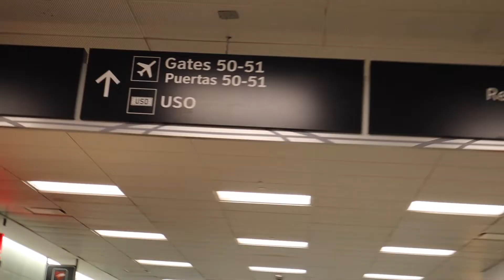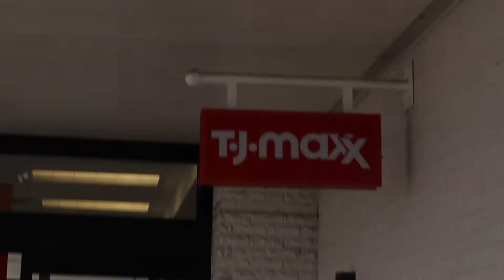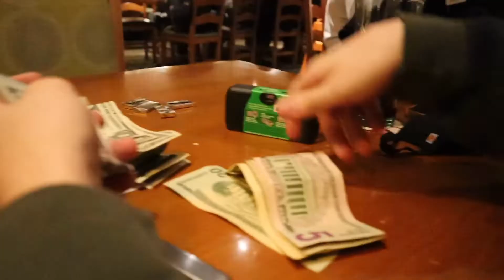TRAVEL W ME TO SEE MY LONG DISTANCE BOYFRIEND FOR VALENTINE'S DAY//TARGET TRIP W BFF//DATE NIGHT!!!!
PART ONE!!! I might get snowed in so updates to come on that...going to visit my boyfriend in Tennessee for Valentine's Day! while he's at work me and Gracie have some fun in town, ITTTTT SNOOOWWEEEDDD! then babe took me out for a little early valentine's dinner and a singalong in the car:))))

Nolan's Instagram: @nolandaniel_
Nolan's Truck Page: @royalstandards__
Nolan's Thrift Page: @_salvaged

Song: Justin Bieber - Anyone